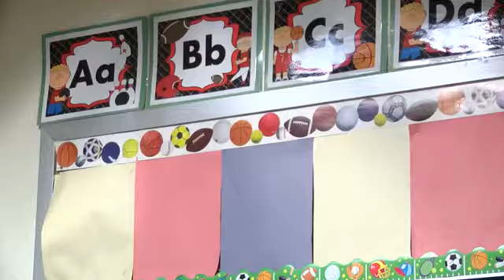Lafayette teacher honored as hometown hero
We all know someone in our community that's going above and beyond to make a difference. That's why News 18 is making sure we honor those who are going above and beyond in our community.